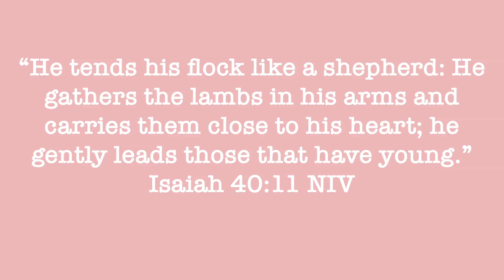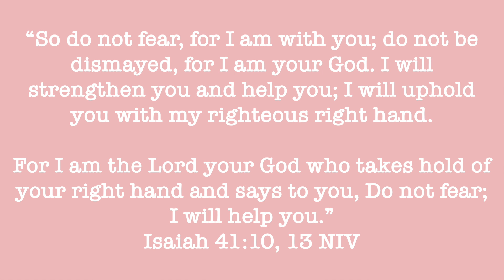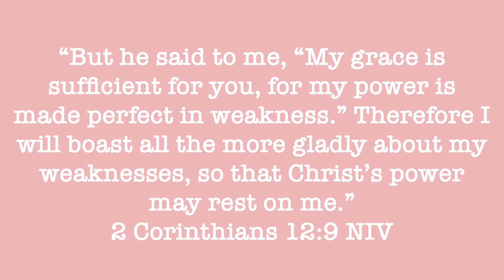Q&A: How I Overcame Anxiety and Worry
A question we get a ton is "how do I overcome worry and anxiety?" Although I cannot give you an answer that will take away your anxiety, I can share with you my testimony on how I overcame anxiety and worry with Jesus. I am so thankful for the journey that God has brought me through. I am thankful for His comforting and gentle arms that have carried me through many hard times. I am thankful for my anxiety, because it drew me closer to Jesus in the end. I pray for you friend, that as you are struggling with worry and anxiety, that you would draw near to Jesus and cling onto Him. Your anxiety may not go away in an instant, but maybe on the journey you will come to know your gracious Father so deeply that one day you will be able to thank Him for the trial. That is my prayer for you.

I pray this video would glorify one name: Jesus Christ. To God be all the honor, glory and power! He is to be praised! Amen? Amen!!! :))

We post christian inspiration and christian advice videos weekly! We love being christian youtubers & spreading the love of Christ on this platform!